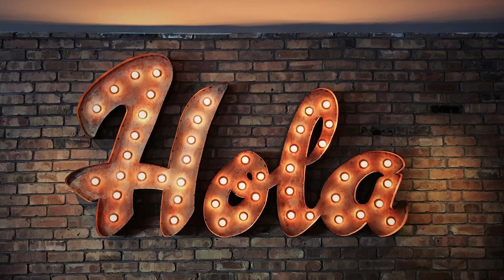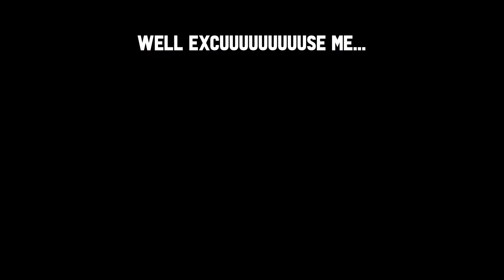Our top 5 picks for upcoming games in May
While the number of release for May aren't too numerous, there are some truly special games this month. Here are our top 5 picks for upcoming games in May.

With such a stacked library surely you guys have a pick too this time.

This month's picks are:
✦ Redfall
    May 2 (Xbox, PC)
✦ Amnesia: The Bunker
    May 23 (Xbox, Playstation, PC)
✦ System Shock
    May 23 ( PC)
✦ The Lord of the Rings: Gollum
    May 25 (Xbox, Playstation, PC)
✦ The Legend of Zelda: Tears of the Kingdom
    May 12 (Switch)

0:00 Intro
0:18 Redfall
1:42 Amnesia: The Bunker
3:07 System Shock
4:29 The Lord of the Rings: Gollum
5:48 The Legend of Zelda: Tears of the Kingdom